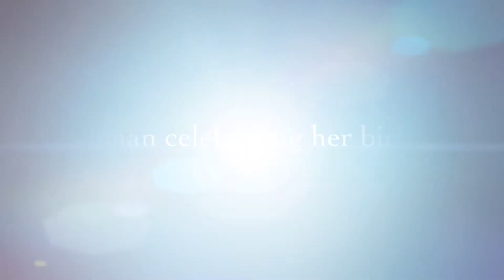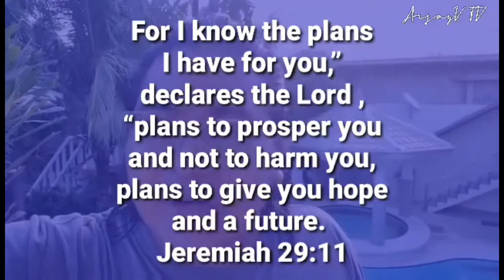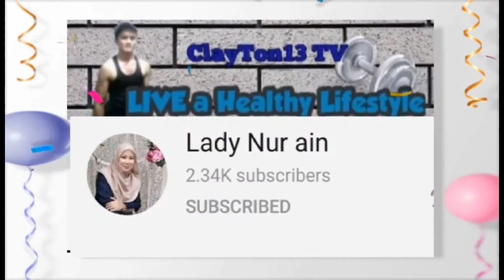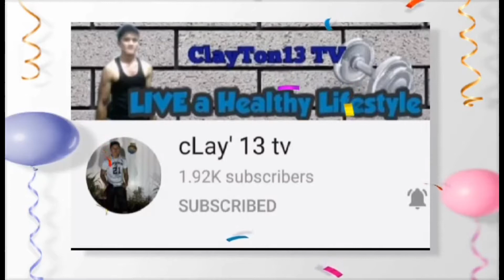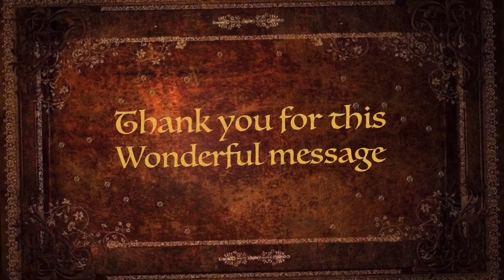Birthday Greetings video compilation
This is a video greetings compilation from youtube friends